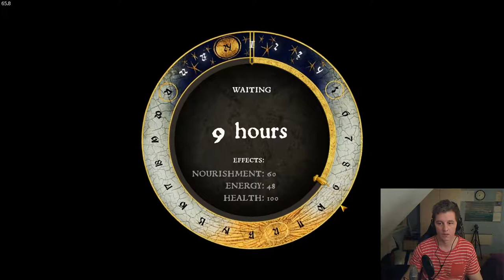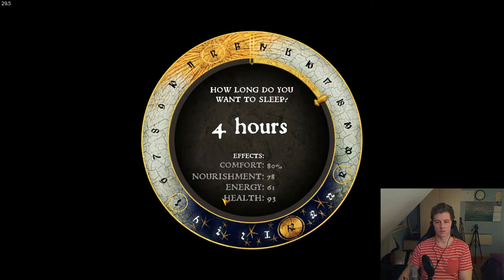Kingdom Come Deliverance - Breaking Bad #4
Lockpicking advancements and some good fights